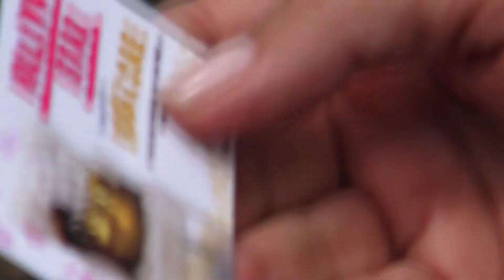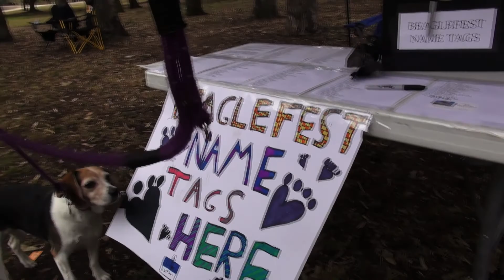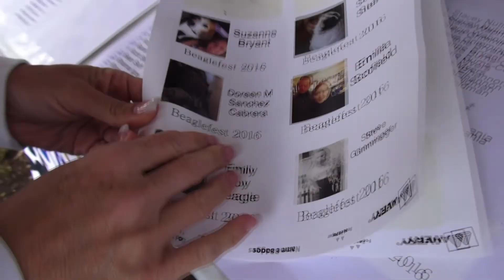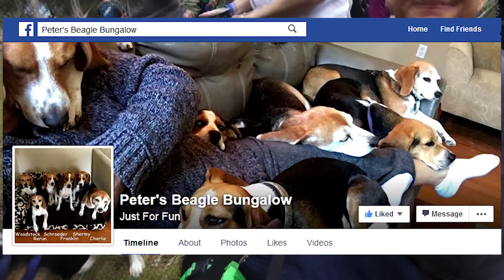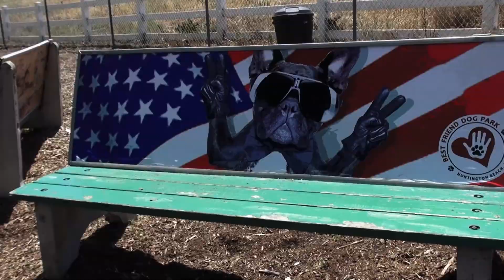Beaglefest 2016 - Emily the Beagle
Emily the Beagle finds her way to BEAGLE-FEST in Orange County, Ca 2016. GREAT DAY OF FUN with the most amazing Beagles from all over the country.